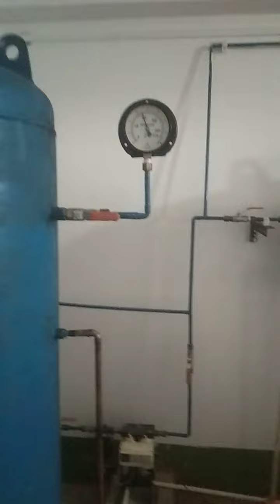new oxyzen palant !! oxyzen papi laine in hospita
oxyzen Papi laine